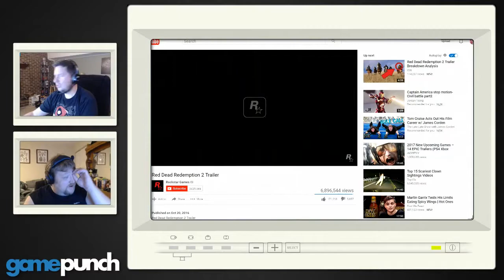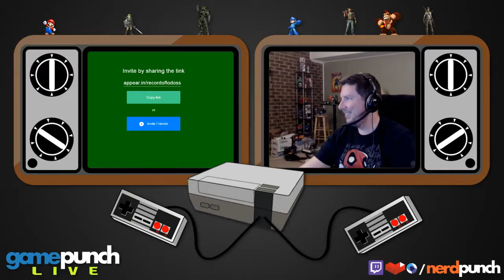10.23.16 Game Punch LIVE! Episode 7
Big news this week as well as lots of played games to talk about!

This week we cover the following topics:

News
01:26 - Red Dead Redemption 2 announced

6:10 - New gameplay footage from The Legend of Zelda: Breath of the Wild

8:36 - Nintendo Switch announced!

What We've Been Playing
26:48 - World of Warcraft: Legion

27:59 - Pokemon Sun and Moon demo

29:25 - Dragon Ball Xenoverse 2 open beta

30:33 - Dragon Ball Xenoverse

33:14 - Overcooked

36:17 - Dishonored